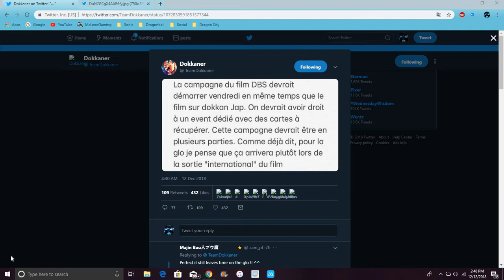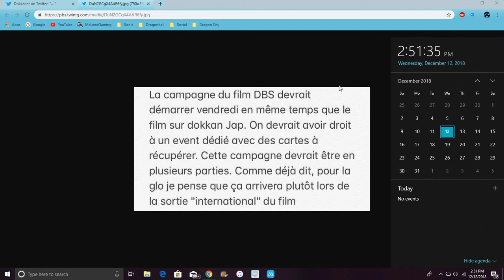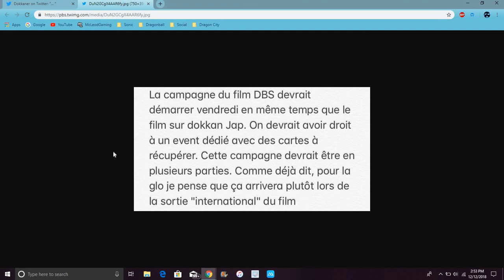We Finally Know When The DBS Broly Movie Campagin Is Coming All Info DBZ Dokkan Battle